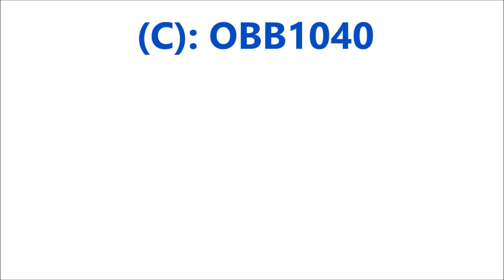Eisenbahnvideo um Limburg/Lahn, Hessen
Bahnverkehr um Limburg an der Lahn in Hessen, Personenzug mit LINT und Güterzug mit Gravita in Fachingen an der Lahntalbahn und ein Regionalzug mit einer 143 und Doppelstockwagen bei Niederbrechen am 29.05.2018.